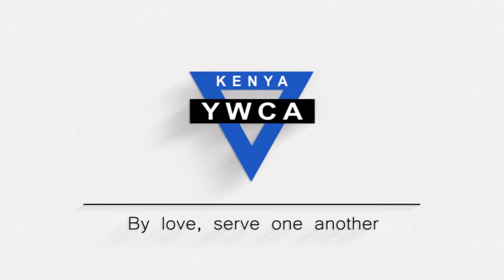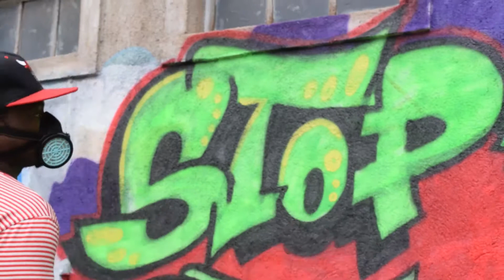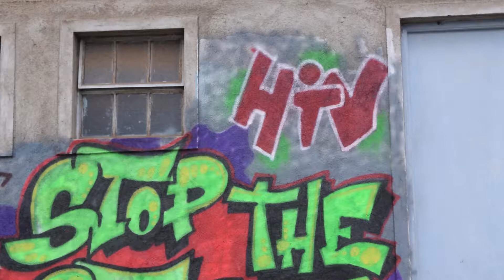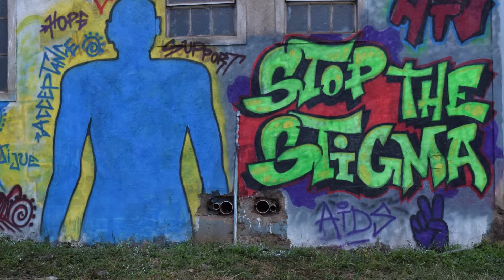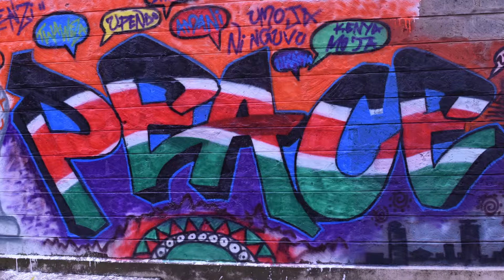Stop the Stigma; Keep the Peace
Check out our two new murals in support of stopping HIV/AIDS stigmatization and promoting peace movements.